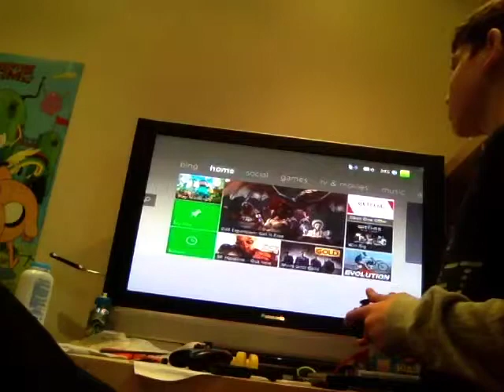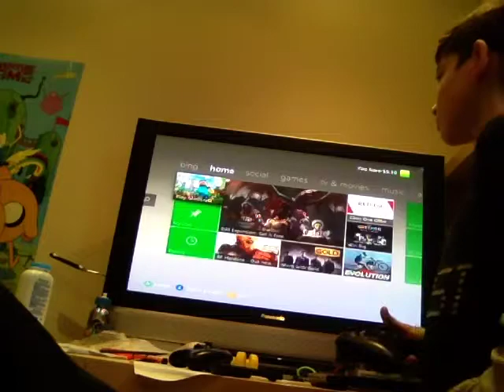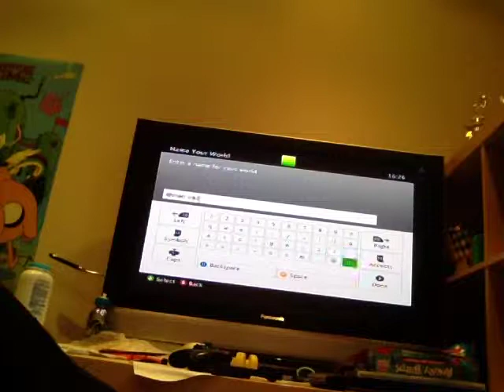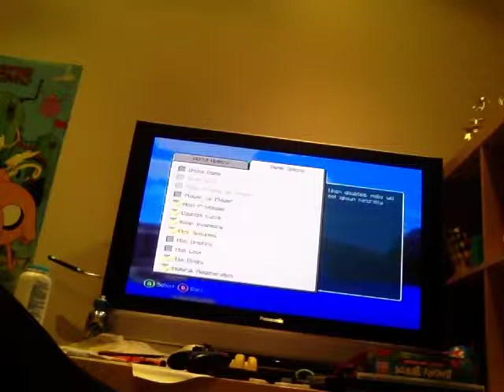Lets play Ep 1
My first Ep of the series cya at Ep 2